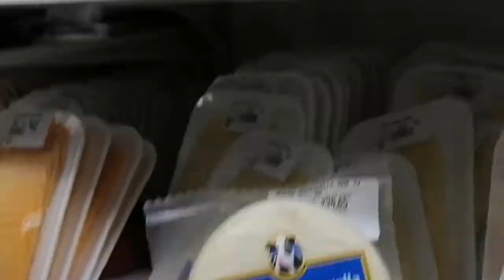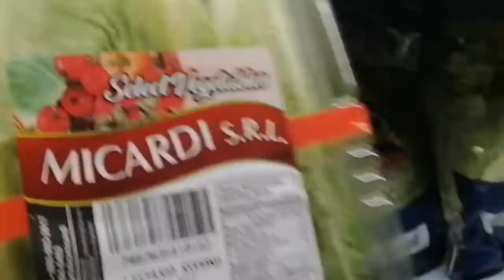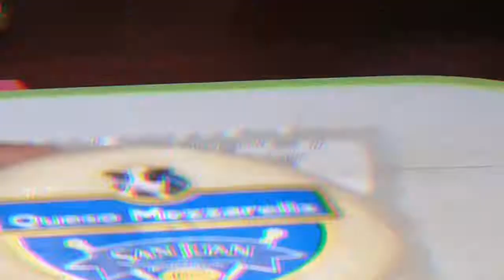COMO HACER ENSALADA CAPRESE ITALIANA 🇮🇹RECETAS DE ENSALADAS + MINI VLOGS COMPRA(HAUL)EN EL SUPER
HOLA CHEFZITOS!!
EN EL VIDEO DE HOY VAMOS HACER UNA ENSALADA CAPRESA 🇮🇹.
TAMBIÉN TE LLEVÓ CONMIGO AL SUPERMERCADO JOSE LUIS PUERTO REPÚBLICA DOMINICANA A COMPRAR LOS INGREDIENTES PARA HACER LA ENSALADA .
Este es mi canal del cuidado del cabello.

Aqui te dejo el enlace dirrecto

No te vayas sin damerme mucho rizo amor ❤😘 suscribirte a mi canal, activar la  🔔 para YT te avise cada vez que suba un video nuevo  regalarme un 👍 dejar tu comentario 💬 y compartir.
Te dejó mis redes para que nos demos rizo amor mutuamente